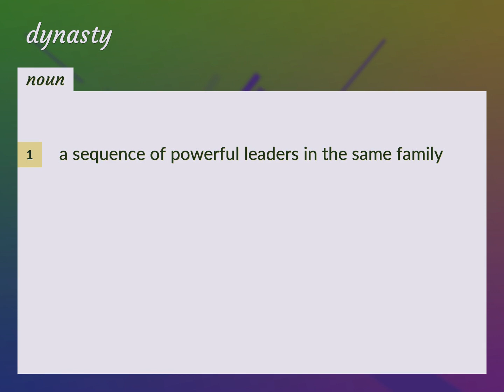Dynasties | meaning of Dynasties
What is DYNASTIES meaning?